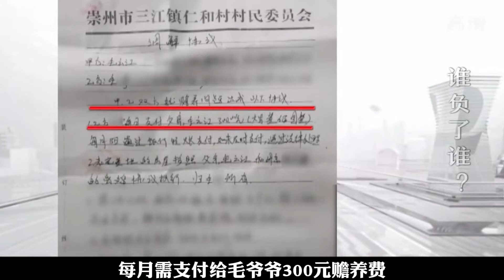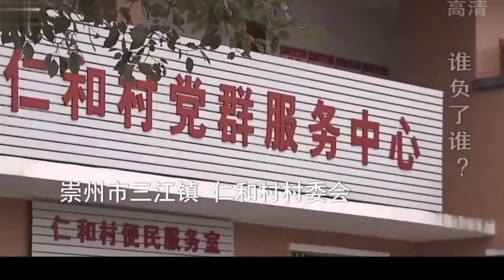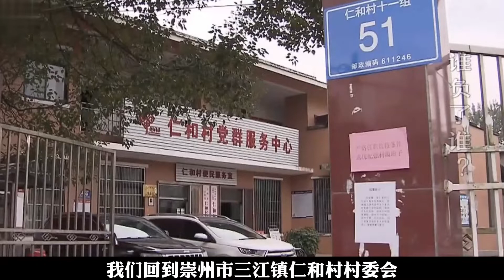老汉回家养老，被女儿赶出家门，前妻：他外面有2个私生子！纪实